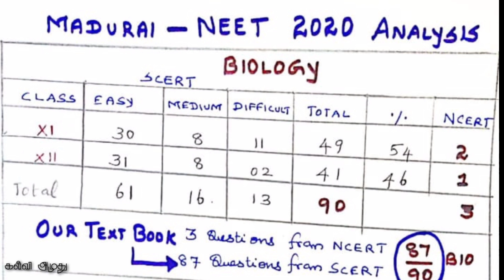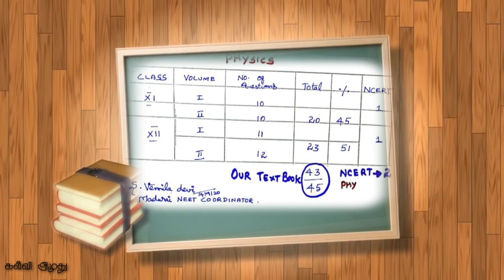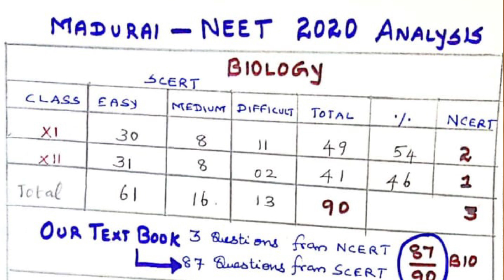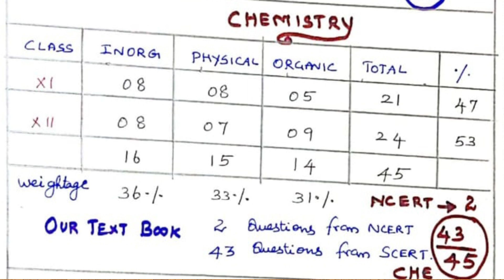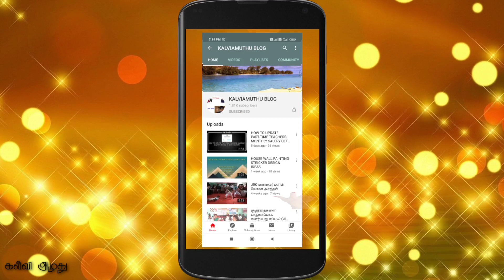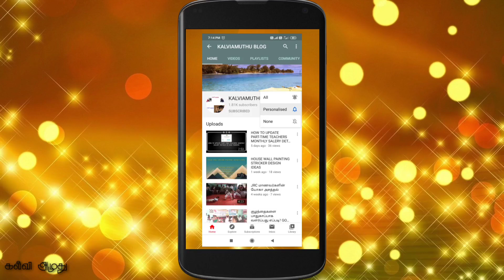தமிழக பாடத்திட்டத்தில் இருந்து நீட் தேர்வில் 96 சதவீத கேள்விகள் # NEET EXAM QUESTIONS ANALYSIS -2020